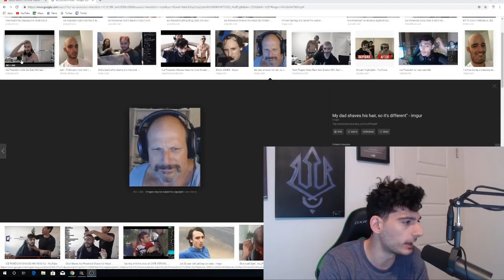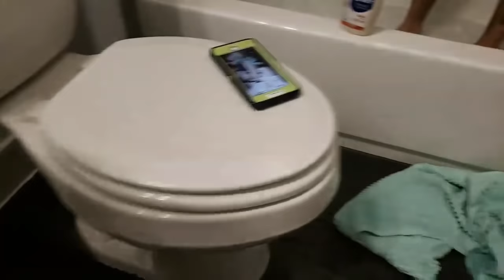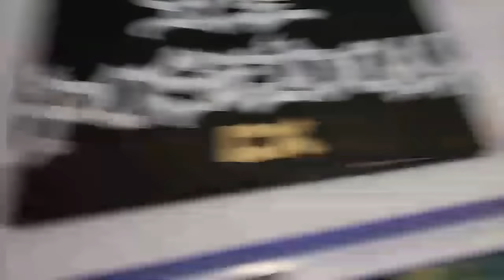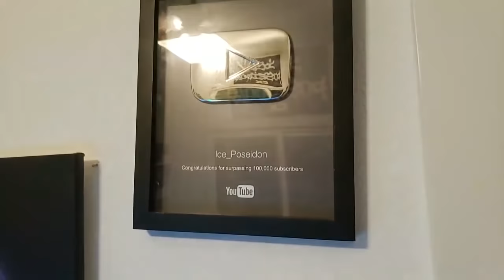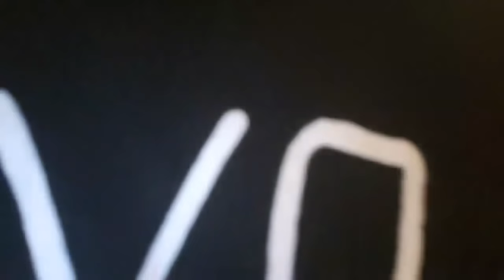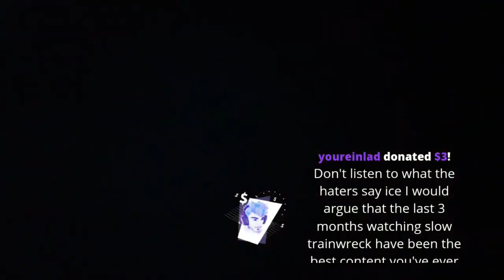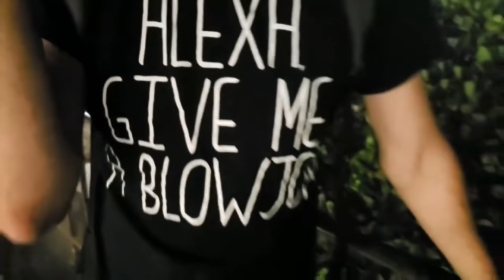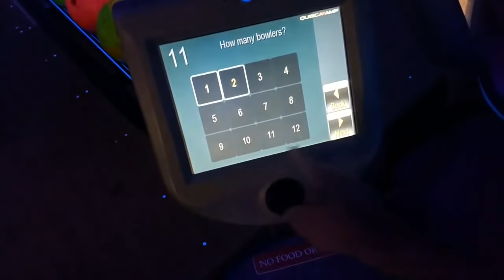Thursday Night Festivities - Ice Poseidon [6/6/2019] [1/1 VOD]